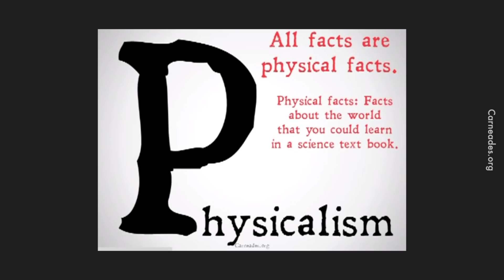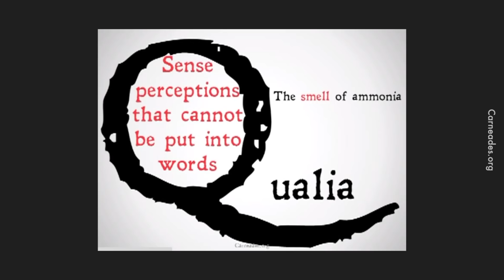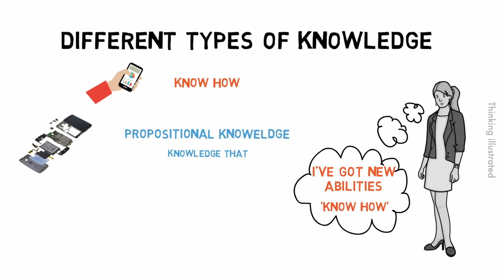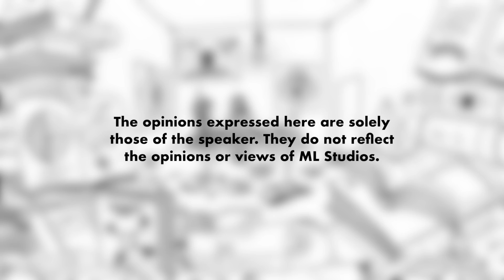Eksperimen Bilik Mary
Beza pernah belajar dan pernah mengalami.